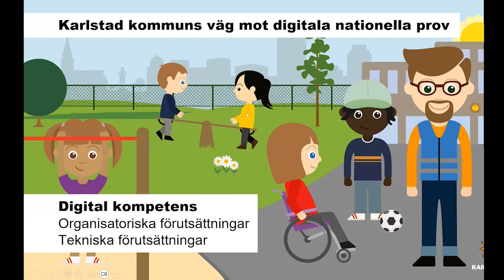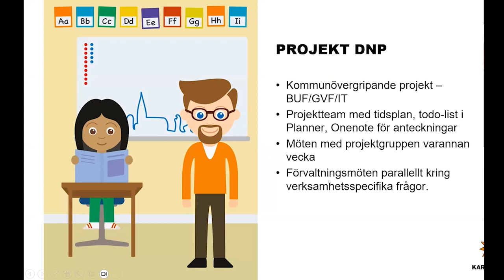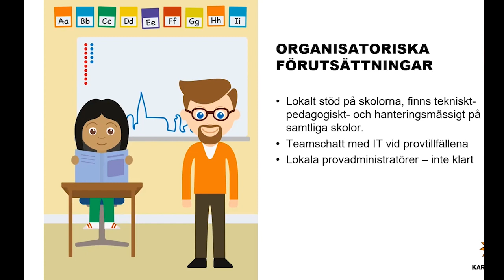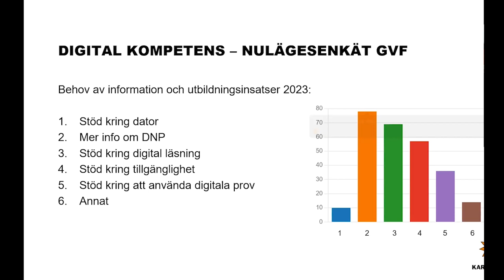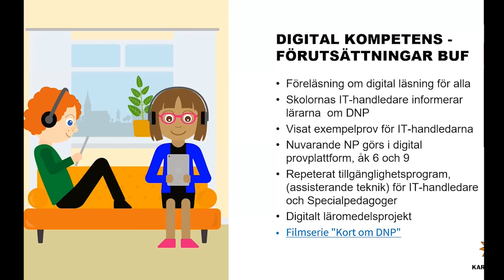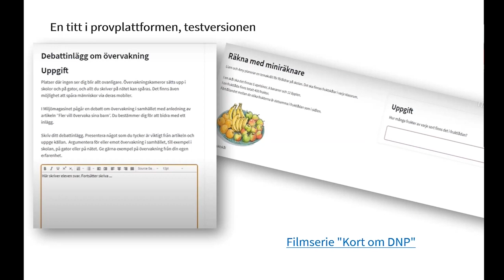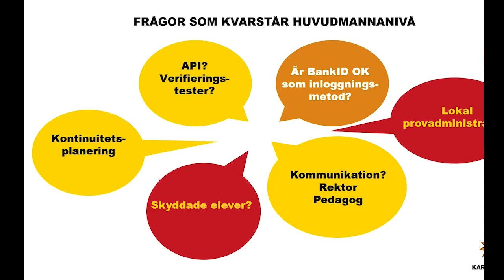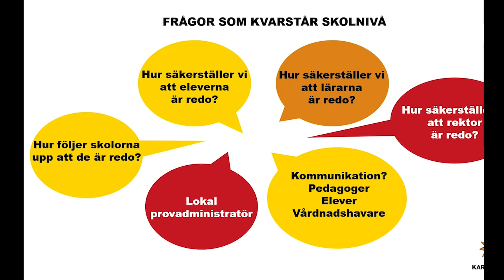Karlstads väg mot Digitala Nationella Prov (DNP)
Karlstads väg mot Digitala Nationella Prov (DNP): Anders Lenz, Monica Eriksson och Ola Henningsson, Karlstad